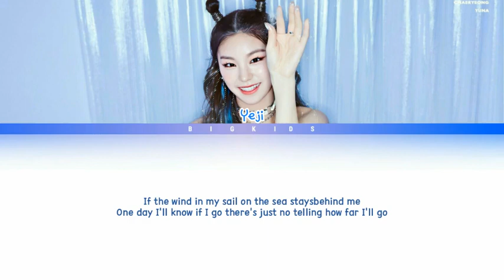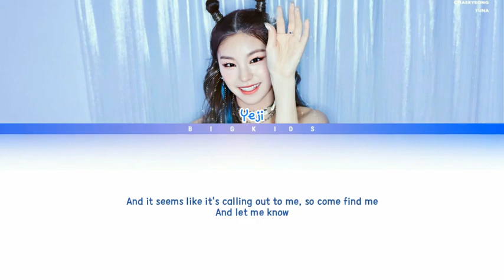Yeji (ITZY) - How Far I'll Go "Cover Alessia Cara Ost Moana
Yeji
Alessia Cara
Ost Moana
How Far I'll Go
Soundtrack Moana
Yeji How Far I'll Go
Alessia Cara How Far I'll Go
Yeji How Far I'll Go Cover
Yeji How Far I'll Go Lyrics
Yeji How Far I'll Go Live
Yeji How Far I'll Go Performance